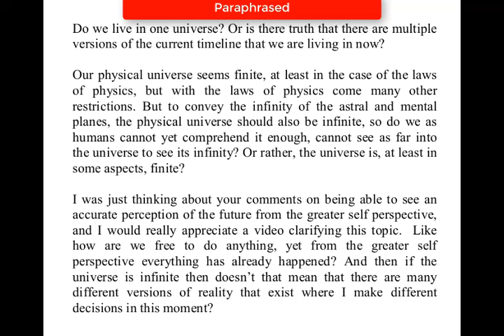Musings #6: Infinite Time, Space & Awareness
I'm back with a new series called "Musings" in which I muse and opine and ramble on about a variety of topics!  LOL  Today what started out as one question about multiverses, merged with two other somewhat related questions and turned itself into a half-hour long talk that somehow tied them all together . . . I hope!  LOL

Beware!  The magic box is now getting low on questions so if you don't want me to just randomly make something up, you had better write some more questions in the "Comments" section below!  It's all up to you!